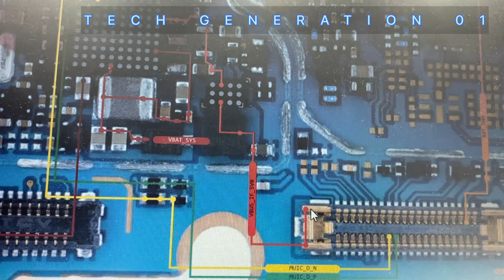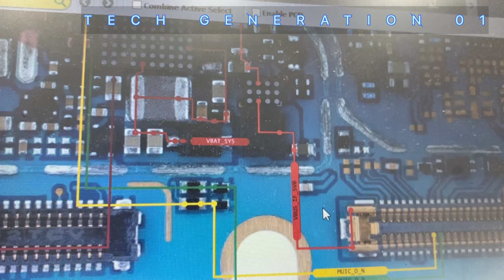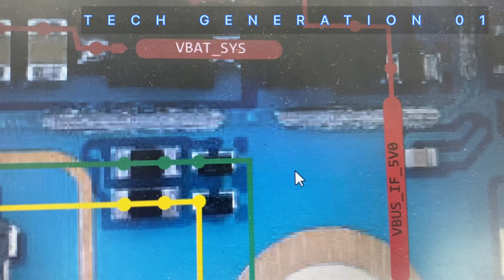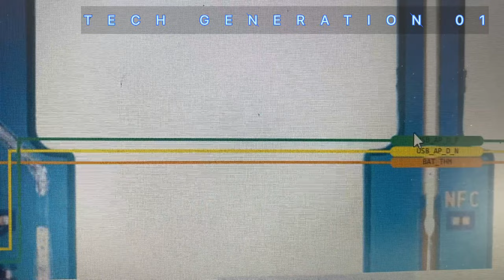Samsung M31 Charging Ways Bitmap/ schematic diagram#youtubeshorts